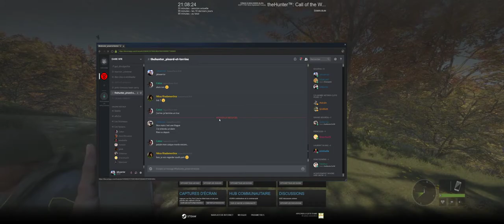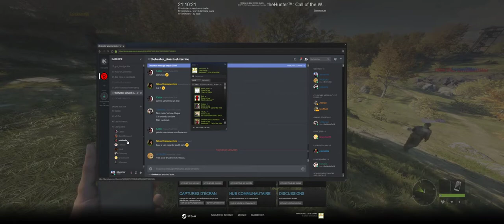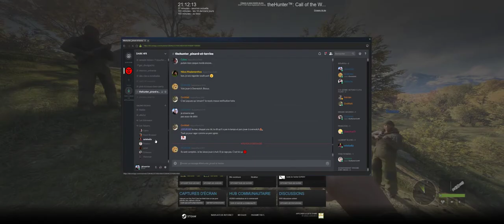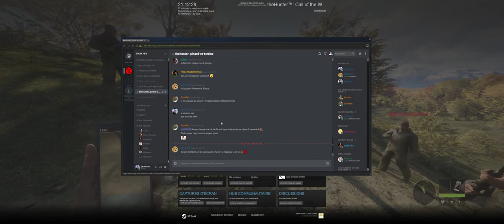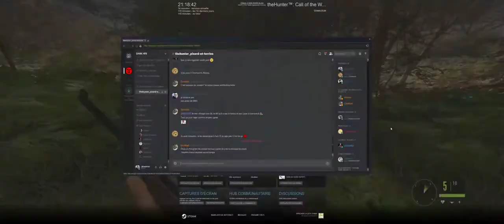Chasse à la galinette cendrée entre HFR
Les chasseurs du dimanche (après l'apéro) sur The Hunter : Call of the Wild :
- Caboc
- Daweed
- Estebadia
- Fenston
- Galak
- Gibbonaz
- Jakwarrior
- Manowar
Et Mukumi en guest star vocal.